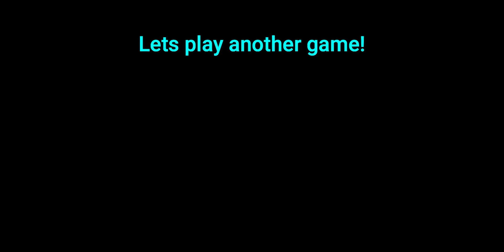THE REASON WHY RUGER is BEST | Modern Strike Online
Modern strike online deathmatch gameplay!